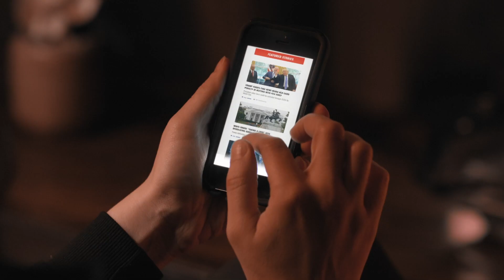Propaganda: The Art of Selling Lies Trailer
Director: Larry Weinstein
Hawkeye Pictures & Taglicht Media

Hot Docs Documentary Film Festival 2019
Doxa Documentary Film Festival 2019